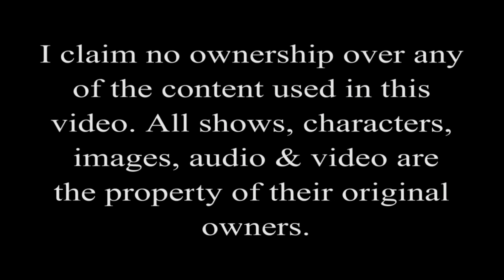What If Superheros From India || By Crazy Creations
Thanks To All Movies and Directors and Channels For Video and Audio.

We Crazycreations back again with new video. What If Superheros from India. We took some super hero characters and we added some telugu movie stuff to it. We hope you will enjoy while watching.
If you like our effort.